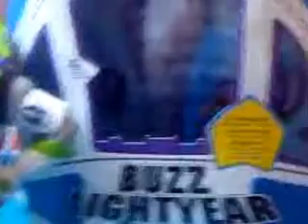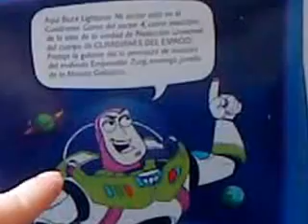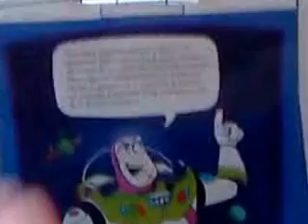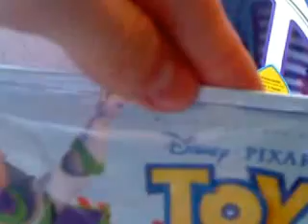Toy Story Collection Buzz Lightyear Space Ranger Review en español (con comparacion)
El superhéroe más fantástico del universo. El mejor juguete de todos los tiempos ha llegado a Mike O Channel y viene con la misión de hacerlos pasar un buen rato ¡¡¡HASTA EL INFINITO Y MAS ALLA!!! Incluye la voz original del señor Josá Luis Orozco. ¡Disfrútenlo y esperen por más sorpresas!!!

Y pues aquí están las pruebas de que a mi Buzz Lightyear le pegó muy duro descubrir que es un juguete, muy a la Mexicana: